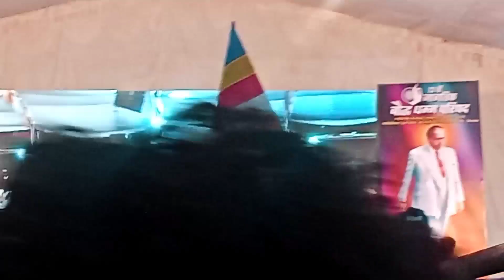कडूबाई खरात और उत्कर्ष शिंदे तथा वर्षा ताई इन तीनों ने महफिल लुट ली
please like , sheyar this channel